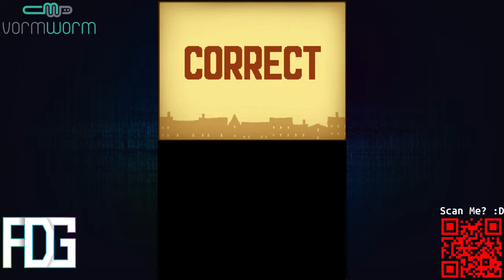Professor Layton and the Curious Village - Chapter 5 - The Hunt Begins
If you guys would like to make a donation, please do so on either my PayPal or Bitcoin address:
Bitcoin: 17f77AYHsQbdsB1Q6BbqPahJ8ZrjFLYH2j

! Partners !

! Links !